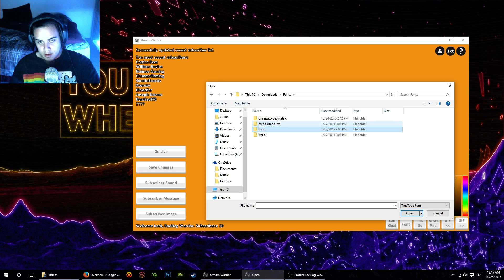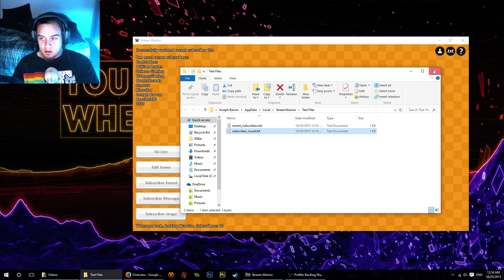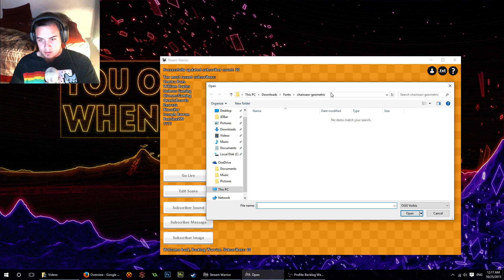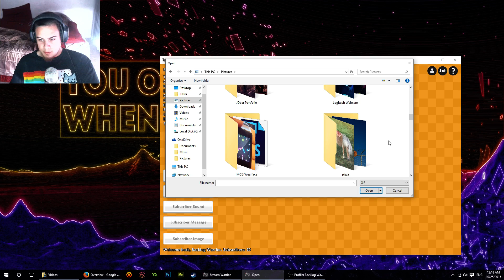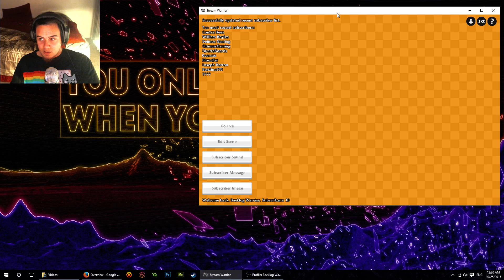More Customization Settings for YouTube Gaming with Stream Warrior v1.2.0 - Backlog Warrior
Stream Warrior v1.2.0 provides new settings for Subscriber Alerts, including user-imported fonts and a time-to-live setting. You can also now load your images and sounds locally instead of through the web. v.1.2.0 also fixes many bugs, crashes, and graphical glitches!

Stream Warrior is the first program to display customizable subscriber alerts for your YouTube live stream. Simply use it with a YouTube and Gmail enabled Google account, edit your scene with the easy-to-use interface, and go live. Change the layout, colors, image, and sound of your alerts, and use OBS or Xsplit's chroma key features to overlay subscriber alerts onto your stream.